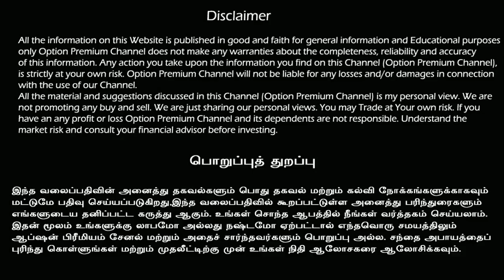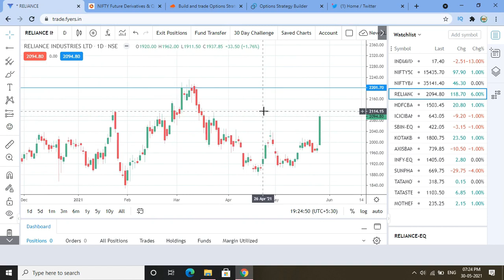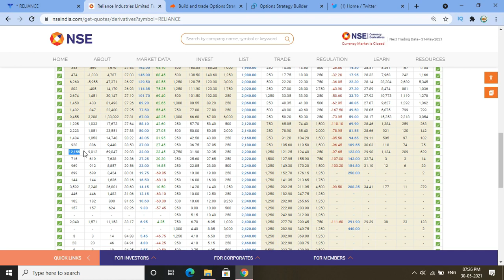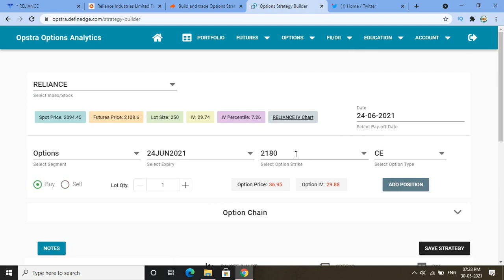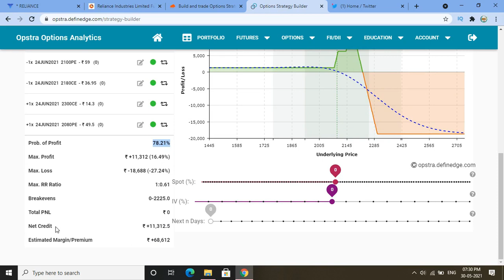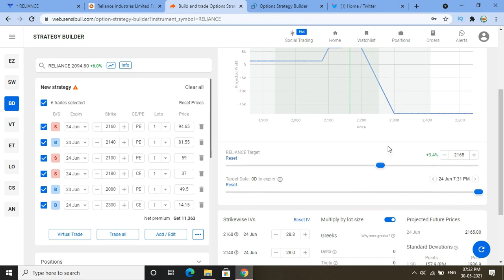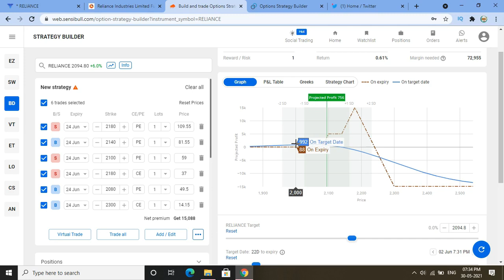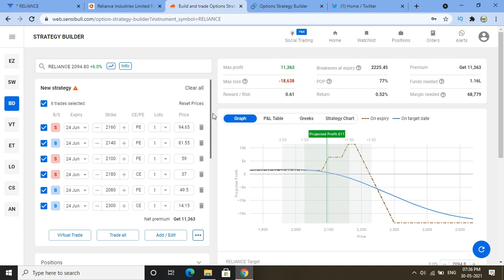RELIANCE STOCK OPTION STRATEGY | SAFE STRATEGY | TAMIL